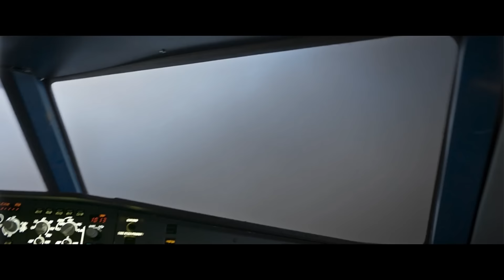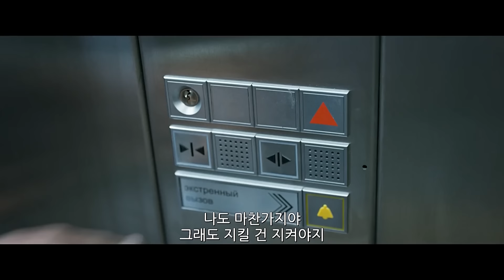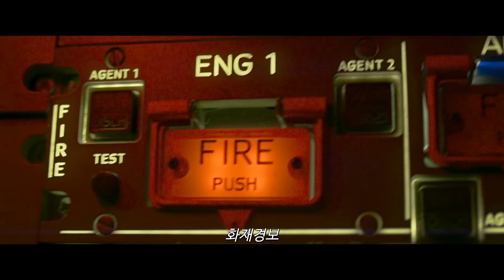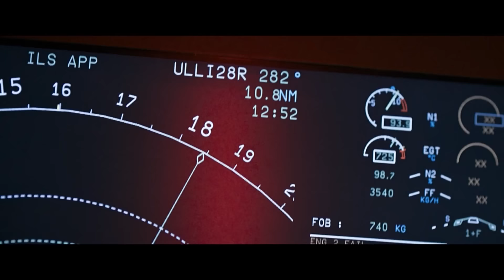절대 놓치면 안되는 갓띵작 재난 스릴러!! 극한 상황 속 비행기 승무원들의 미친 활약 [영화리뷰 결말포함]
[ 파이널 크루: 칸우 탈출작전 ]